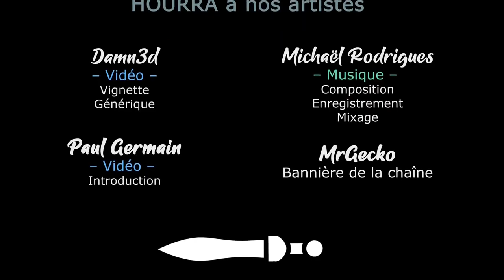DEATHBULGE - EP23 - On commence le tournoi ! [FR]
- Ardarin
- Broudaff
- Mallevin
- Mangazore
- Zmoi6